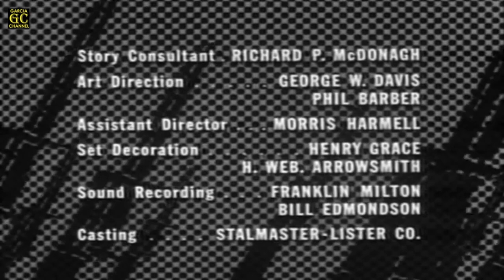COMBAT! Full HD (Season 2 - Episode 8) 'Glow Against the Sky'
Title: Glow Against the Sky
Cast: Rick Jason, Vic Morrow, Jack Hogan, Pierre Jalbert, Tom Lowell, Dick Peabody, Bill Sargent, Brian Avery, Bobby Hyatt, Carl Carlsson, Kurt Landen, Addison Meyers and Kurt Kreuger
Written by: Kay Lenard & Jess Carneol
Directed by: Sutton Roley
Original air date: November 5, 1963
Episode (overall): 40

GARCIA CHANNEL